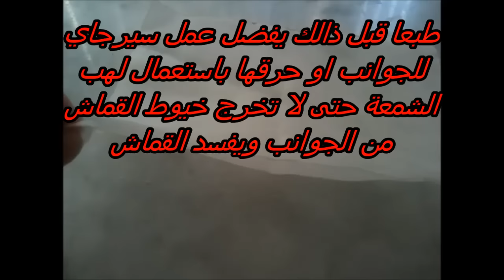طريقة صنع غطاء طاولة من بقايا القماش